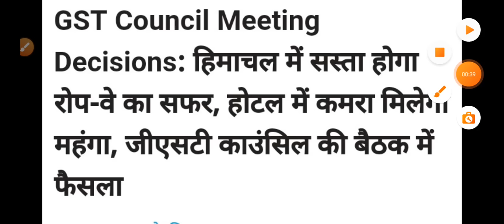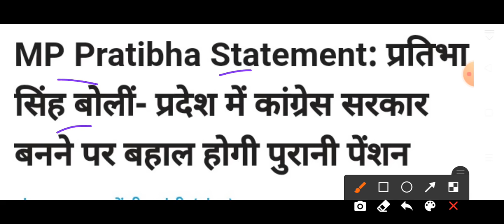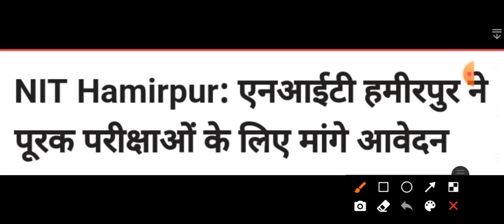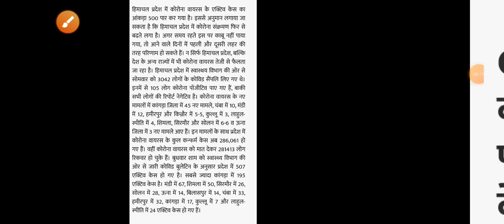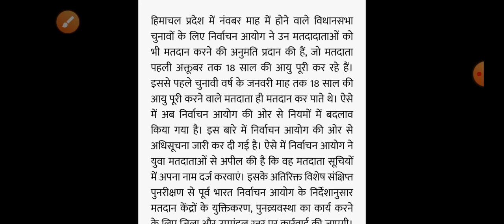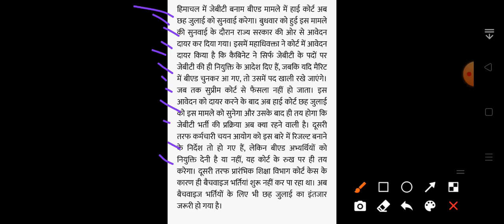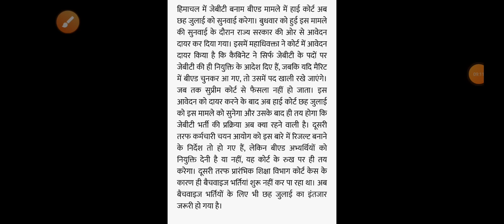Himachal Pradesh Breaking News || 30 June आज की TOP 10 की ताजा खबरें